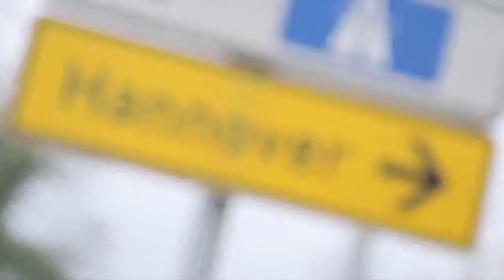Jack Ma Demonstrates Face Recognition Payment Tech